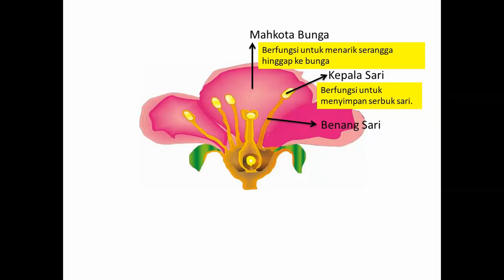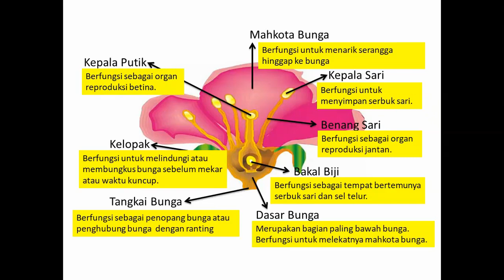Bagian Bagian Bunga dan Fungsinya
Bagian-bagian bunga, yaitu:
Mahkota
Kepala sari
Benang sari
Bakal biji
Dasar bunga
Tangkai bunga
Kelopak
Kepala putik